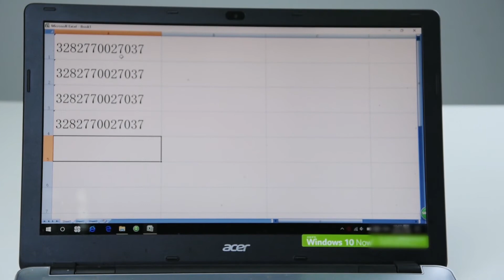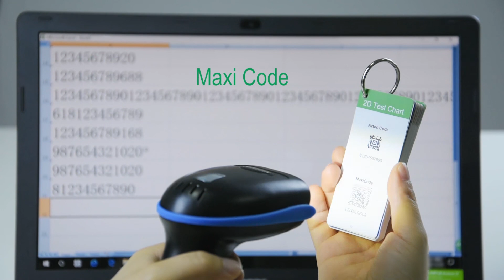NADAMOO BUR3072 barcode scanner